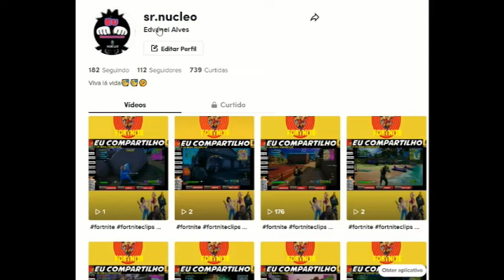NIGHTMARE CREATURES II - JOGANDO PARTE 4